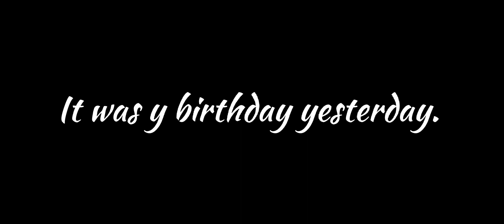Yesterday was my b-day!